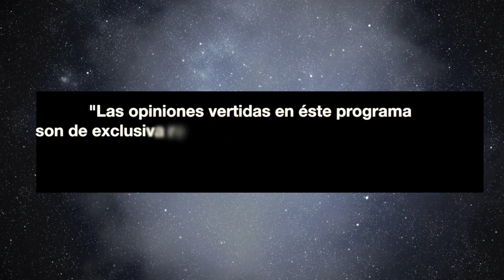NICOLATE SHOW cap 16 | José Miguel Saba Mar 2017